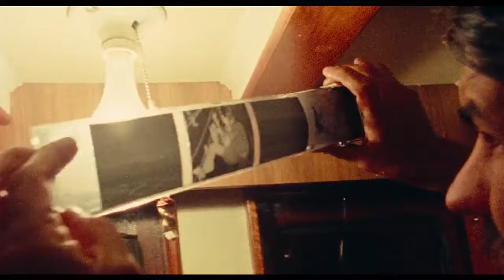How to Change the World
How to Change the World. (United Kingdom, Canada)

Before it was the world’s largest activist organisation, Greenpeace was the love child of an eclectic group of Vancouver neighbours (journalists, scientists, and hippies). United in their opposition to a U.S. atomic test on an Alaskan island, they sailed an aging fishing boat straight for the test site. Armed only with cameras and faith in the power of images, the rainbow warriors were born.

The byproduct of their media savvy is an archival treasure trove from which Jerry Rothwell has constructed a gripping chronicle of Greenpeace’s early history. Remarkable footage, audio recordings, and photographs capture its most dramatic, iconic, and poignant moments, from the remnants of mass slaughter at an abandoned whaling station to the manoeuvring of Zodiacs between the whales and Russian harpoons.

'How To Change The World' unfolds as a hippie heist movie-turned-high sea adventure but remains an intimate portrait of the group’s original members and of activism itself—idealism vs. pragmatism, principle vs. compromise. They agreed that a handful of people could change the world; they just couldn’t agree how to do it.

G+ :

The Valletta Film Festival is Malta's annual leading film event.

The event is produced by the Film Grain Foundation, a non-profit organisation made up of film professionals, film enthusiasts and cultural entrepreneurs.

The fourth edition of the festival will take place from Friday 8th to Sunday 17th June 2018.

The Valletta Film Festival is supported by Arts Council Malta through a Cultural Partnership Agreement.